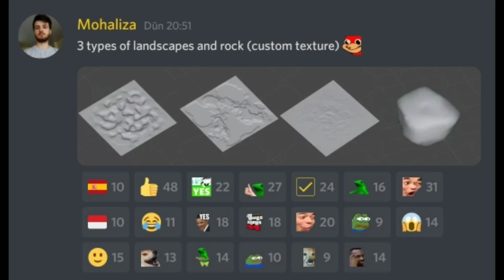LAC ONLİNE 1.5.6 BETA 9 YENİ GÜNCELLEME LAC 2021 #12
LAC ONLİNE 1.5.6 BETA 9 YENİ GÜNCELLEME